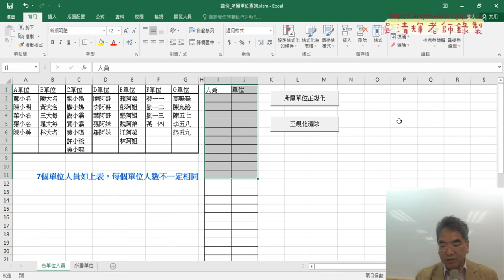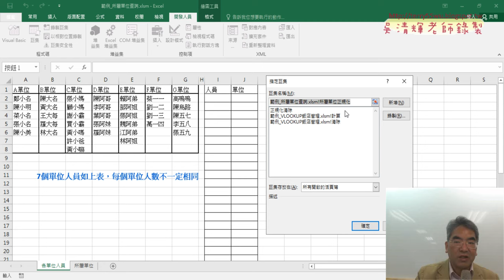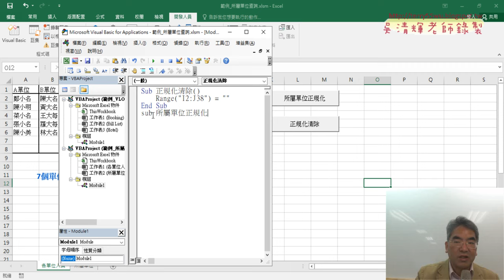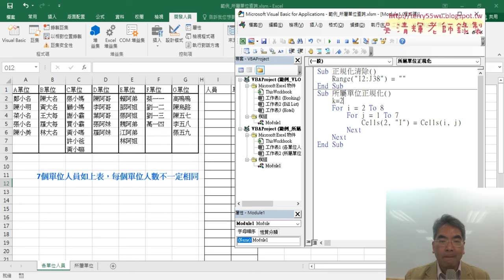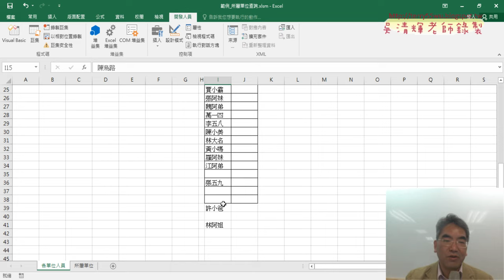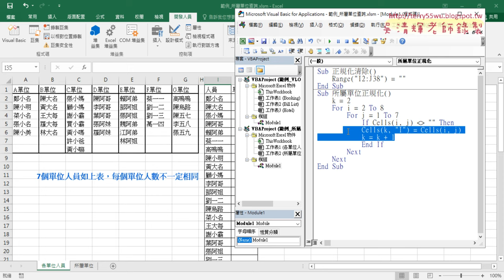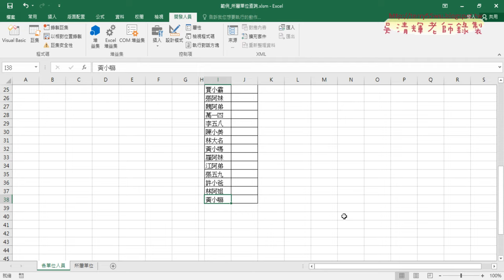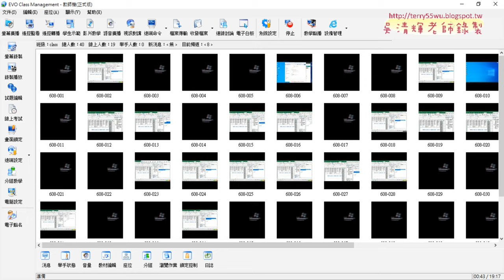02 所屬單位正規化VBA程式說明